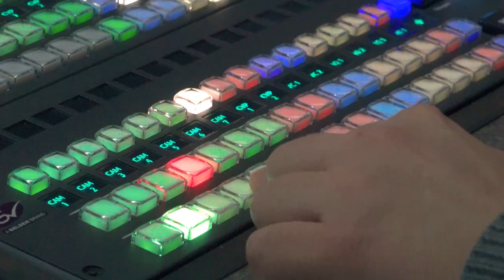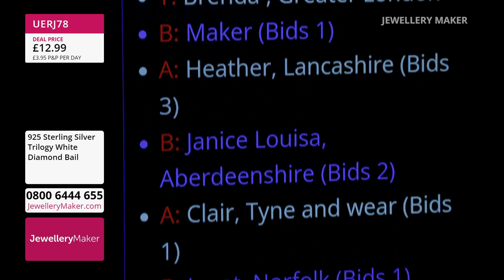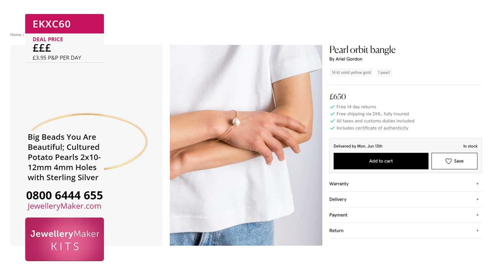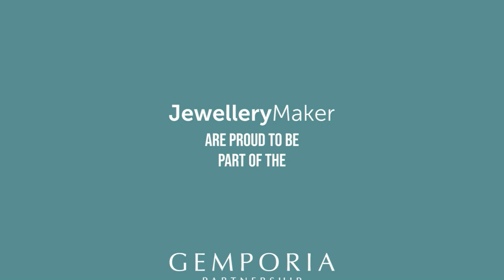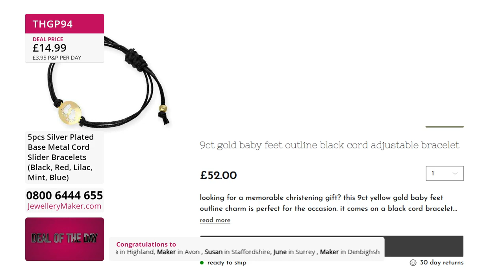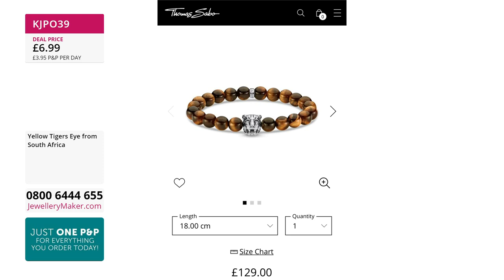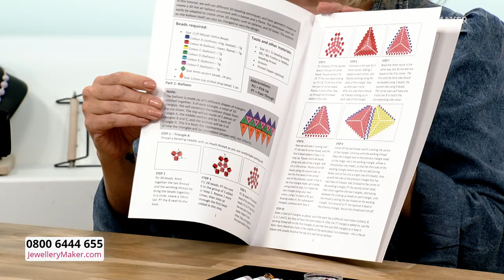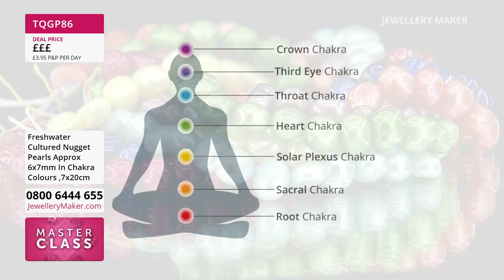JewelleryMaker LIVE 09/06/2022